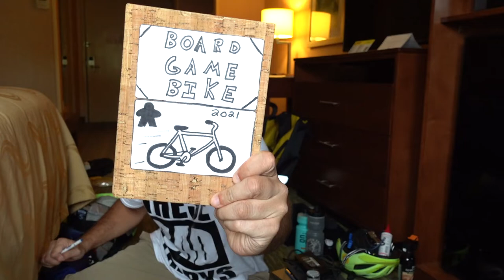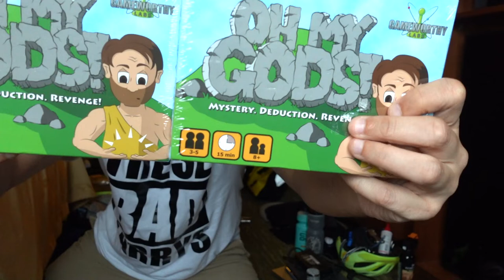Board Game Bike - Gear Video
Some people have asked what I brought with me for this trip, so here's a video that breaks down all the stuff I have packed into my bike bags!

Also, here's a link explaining the many reasons why I ditched my camping gear:

I mention "These Bad Larrys" but I hate youtube cards so here's a link to those if you're curious: